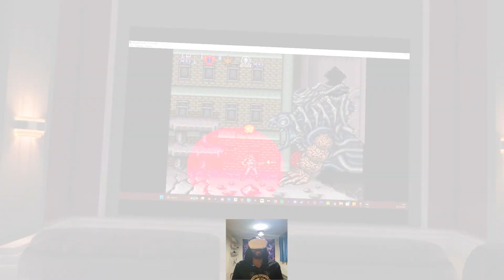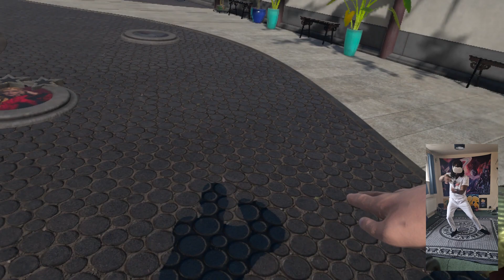THIS SHADOW HAND ABILITY IS TOP-TIER | Dragon Fist VR Kung Fu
Take a dive with the VR Tribe! 🐺The Hands Can't Hit What The Eyes Can't See!

Dragon Fist VR Kung Fu - Is like stepping into your own martial arts movie! Get ready to unleash epic moves, punch and kick your way through opponents, and become the ultimate kung fu master in virtual reality. It's all about action-packed fun and feeling like a total badass!